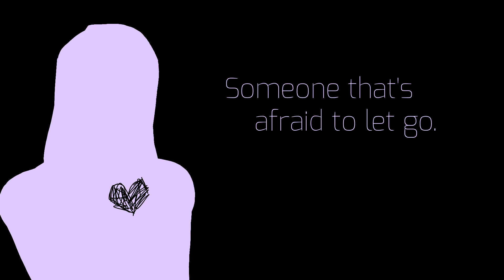so sad || animation meme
(did i repost this because i found an error in the animation? maaaaaaybe.)

just a lil quickie animation meme I did in around 6 hours.

Song: SAD! by XXXTENTACION